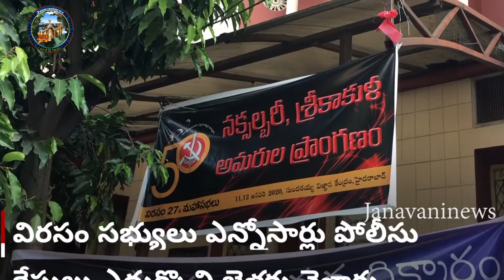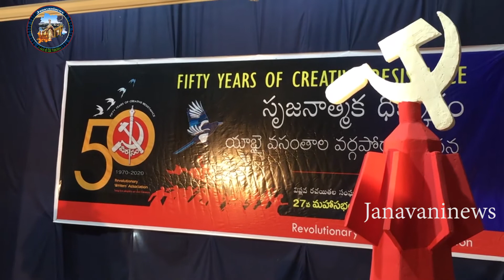విప్లవ రచయితల సంఘం: 'సృజనాత్మక ధిక్కారం - యాభై వసంతాల వర్గ పోరాట రచన' | Janavaninews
విప్లవ రచయితల సంఘం: 'సృజనాత్మక ధిక్కారం - యాభై వసంతాల వర్గ పోరాట రచన'

Watch 24/7 News Videos, Breaking News updates, special political analysis,
current issues, celebrity latest updates, movie reviews and
exclusive Interviews anytime anywhere.